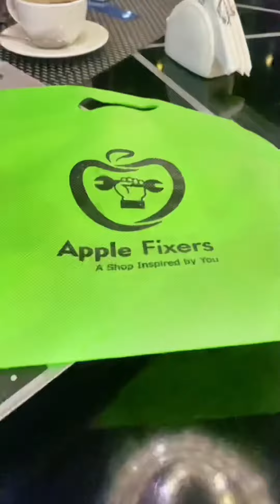Kabhi Bhi Aur Kaheen Bhi. Services on the spot by Apple Fixers.